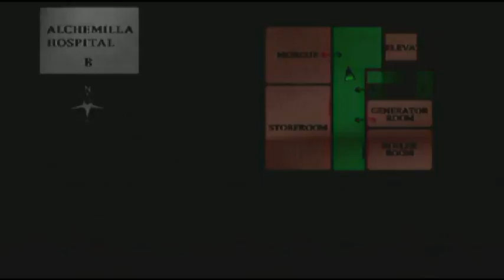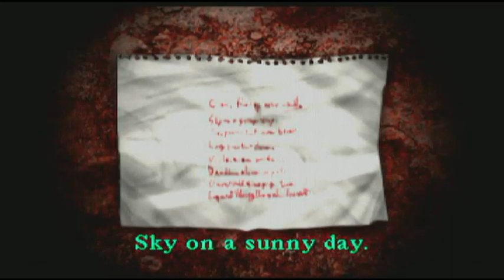Silent Hill: Part 13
In light of the recent announcement of Hideo Kojima doing a new Silent Hill we go back to where it all began...